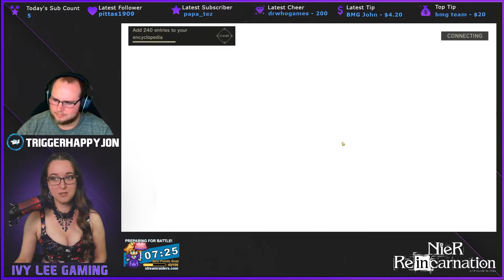Live Stream Summons w/TriggerhappyJon ★ NieR Re[in]carnation ★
Thursday Shenanigans brought in TriggerhappyJon to join me for some summons. We talked through the options of what to do with hitting my pity on this banner and what banner to pull on next... and we summoned!

🗡Play RAID: Shadow Legends with me!

🔥Summoners Glory: Eternal Fire
Use code ivyleegaming at character creation for bonus in-game loot!